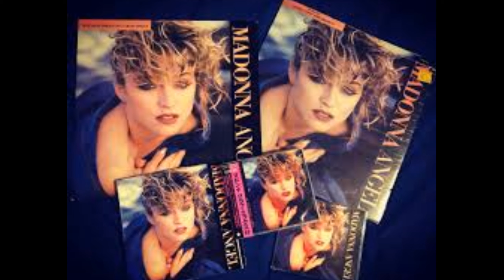Madonna - Angel (Special Extended Dance Mix)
Album : Like A Virgin
Released : April 1985
Label : Warner Bros. & Sire